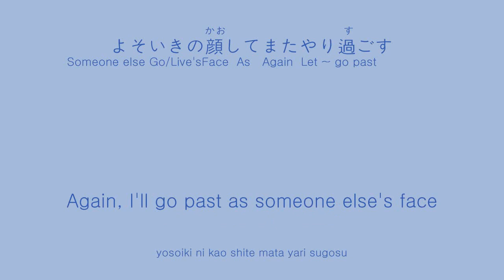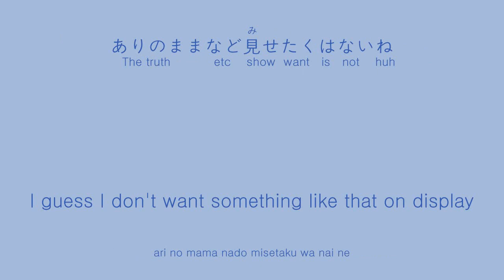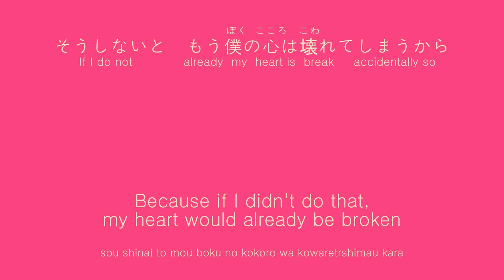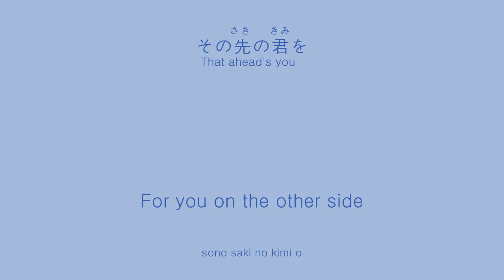Learn Japanese with Eve - Raison D'etre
Eve
レーゾンデートル (Raison D'etre)
With Japanese, furigana, romaji, English literal and English translated subtitles
Recommended by Aroura B!
Original uploads!